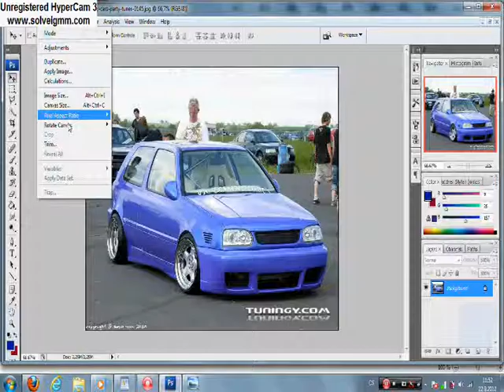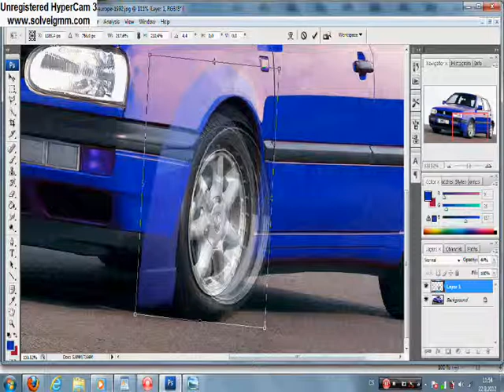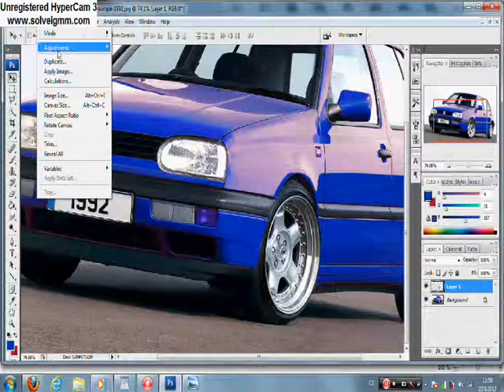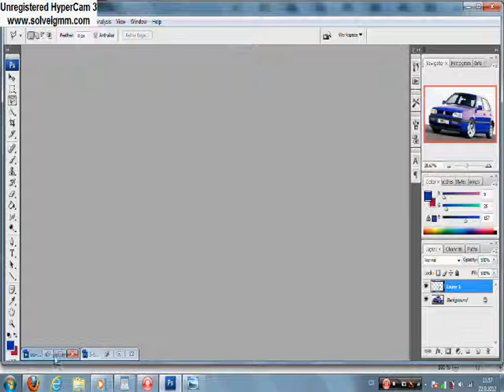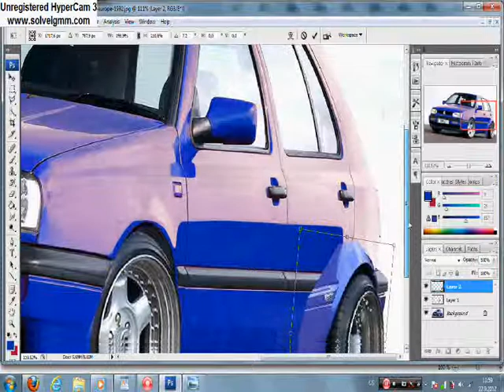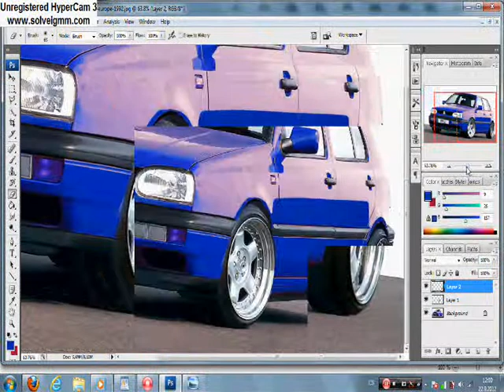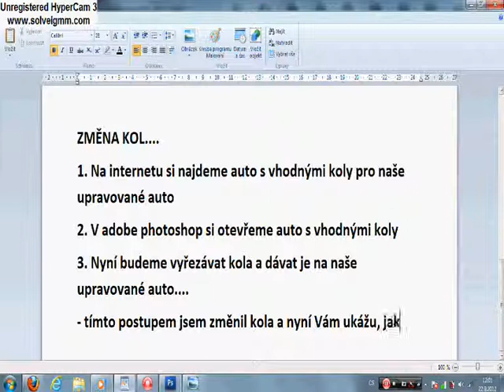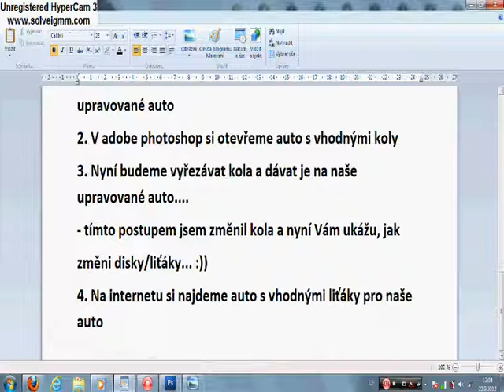Virtual Tuning část 2/3